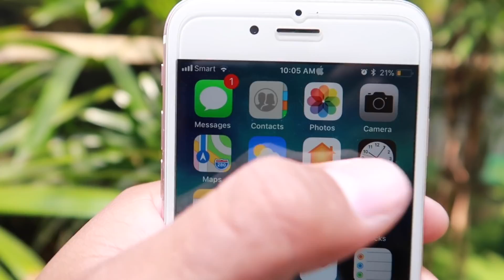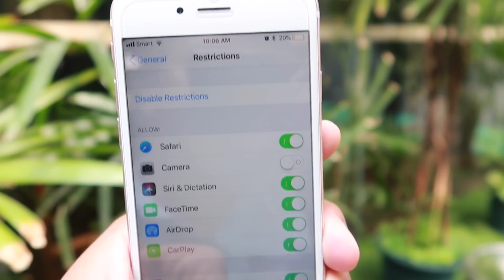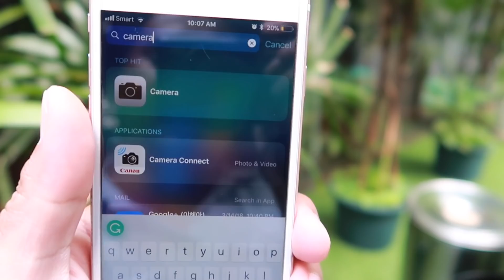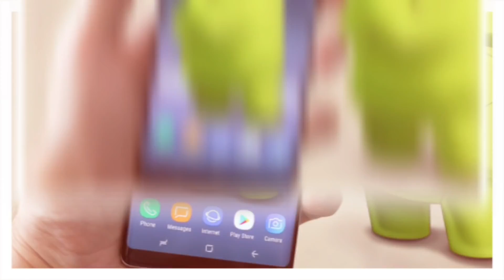How to hide camera app on iPhone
សួស្ដីអ្នកទាំងអស់គ្នានេះគីជា​ Video ថ្មីអំពីHow to hide camera app on iphone